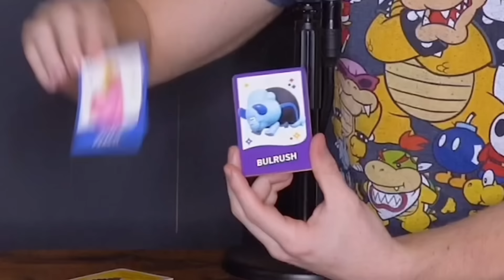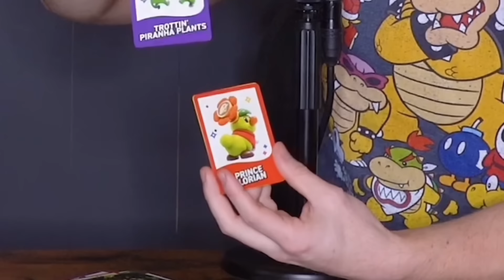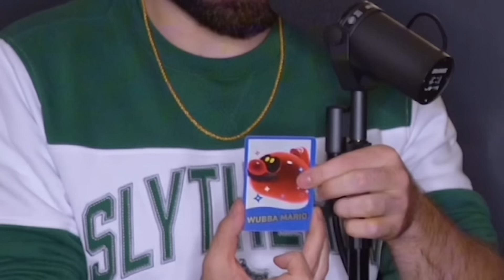SpongeBob is Clinically INSANE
On this week's episode of the Wentworth Bros, we cover more Spongebob theories, new Nintendo Mario Smash Bros movie rumors, Courage the cowardly dog, update on Sheen from Jimmy Neutron, Plank from ed edd and eddy being an alien, Boo from Monster's Inc., Dr. Doofenshmirtz, and more!

Chapters:

0:00 Intro
0:27 Smash Bros Movie Rumors
2:48 Super Mario Wonder Pack Opening
5:52 Spongebob Theories
10:12 Jimmy Neutron Theories
13:15 Dr. Doofenshmirtz sad life
15:52 Boo is Andy's Mom from Toy Story
17:22 Thats So Suite Life of Hannah Montana
18:37 Finding Nemo Killer Fish
19:38 Courage's Perspective
21:22 Goofy and Donald Duck Theories
25:26 Tom & Jerry Depressed
27:08 Plank is an alien spy
28:20 Mario Wonder Pack Opening (2)
29:40 Dig Dug Theory

 Link to Video:
 • Heartbeat Trailer NoCopyright Background Music for Video Editors / Heartbeat by Soundridemusic